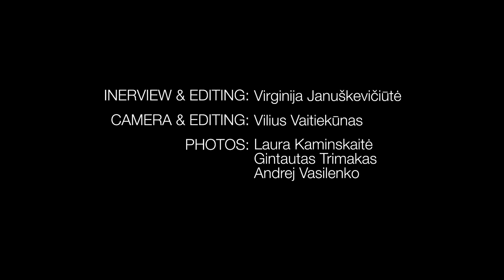Lithuanian Visual Arts – Antanas Gerlikas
The Lithuanian Culture Institute and the Contemporary Art Centre (CAC) in Vilnius present the first Lithuanian Visual Arts Showcase, which features a selection of prominent Lithuanian artists working in the field of contemporary art today.

 ARTIST: Antanas Gerlikas

Antanas Gerlikas (b. 1978) works across different media including drawing, glass, video and sculpture. He has contributed to exhibitions at the Contemporary Art Centre in Vilnius, including the XII Baltic Triennial (2015), and numerous other venues internationally such as Tulips & Roses and Autarkija in Vilnius, Sic in Helsinki, Kunstverein München, Art in General in New York, and other venues in Amsterdam, Antwerp, Beijing, Bucharest and Moscow.

In 2013, Gerlikas produced the brass sculpture Musical Instrument based on an instrument he had studied in a dream. It marked an attempt to capture the powerful emotion of ‘longing for things that don’t yet exist’ that was encapsulated in the sound it produced (it proved, however, impossible to reproduce the sound). Three years later, his dream became the source of another project, Buildings (2016), in which he reproduced a fragment of a city. In this interview Gerlikas speaks about dreams as a learning experience. To learn more, read an earlier interview conducted by Jonas Žakaitis in 2014

Photographic images and artworks featured in the video (in order of appearance):

Antanas Gerlikas, Solo Exhibition in the Kitchen of the CAC, 2014, installation views at the XII Baltic Triennial, CAC Vilnius, 2015, including:

Music Instrument, 2013

Drawings, 1996

Conversation with Jonas Žakaitis (design: Benjamin Reichen), 2014

Glasswork, 2014 (with Laura Kaminskaitė)

Bar cabinet by Viktorija Rybakova, 2014

A review in the newspaper Žemaitis, 1998

Photographer: Andrej Vasilenko

Antanas Gerlikas, Following the Track of a Different Smell, 2010 (Video8)

Antanas Gerlikas, Musical Instrument, 2013 (brass)

Antanas Gerlikas, ‘Dunes’, solo exhibition at the Contemporary Art Centre (CAC), Vilnius, 2016. Photographer: Gintautas Trimakas

Antanas Gerlikas, Buildings, 2016 (steel, concrete)

Antanas Gerlikas, still image used in the film Needle Eye, 2010

Antanas Gerlikas, still image used in the film Following the Track of a Different Smell, 2010

Antanas Gerlikas, ‘Needle Eye’, solo exhibition at the CAC, Vilnius, 2011. Photographer: Laura Kaminskaitė

INTERVIEW & EDITING: Virginija Januškevičiūtė